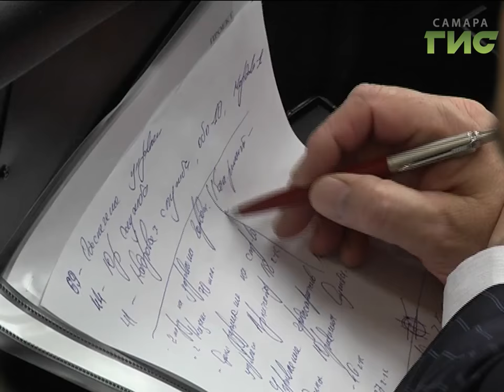В Самаре областные чиновники обсудили оптимизацию расходов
Расходы на содержание управленческого аппарата в Самарской области сокращаются. Принято решение о том, чтобы ещё на 10 % уменьшить зарплату. Под сокращение попадают также неэффективные штатные единицы, автопарк и часть муниципальных учреждений. Сегодня об этом говорили на совещании, которое провёл губернатор Николай Меркушкин. Оптимизация расходов на власть может принести региону почти три миллиарда рублей доходов.